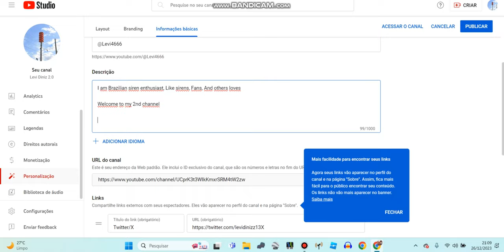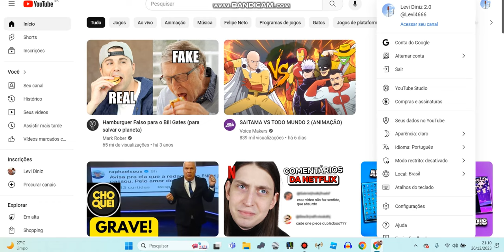This is My 2nd channel